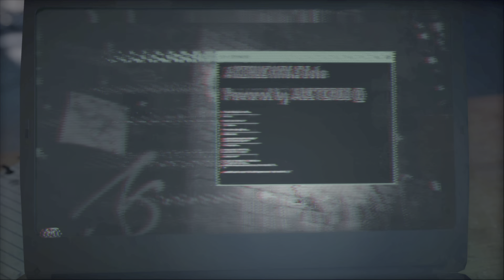Assassin's Creed Odyssey introducao